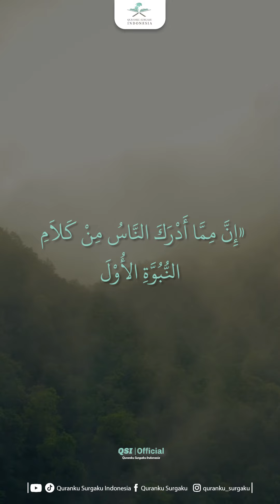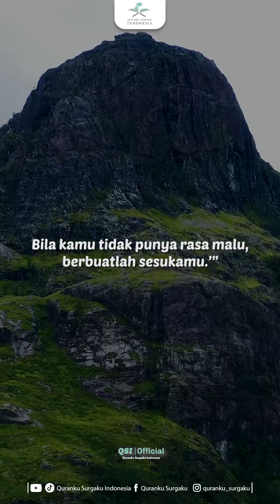HADIST ARBAIN NAWAWI || HADIST 20 || MALU ADALAH AKHLAK PARA NABI